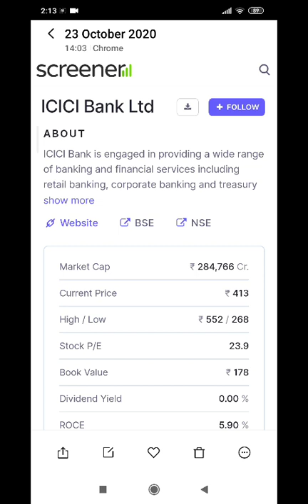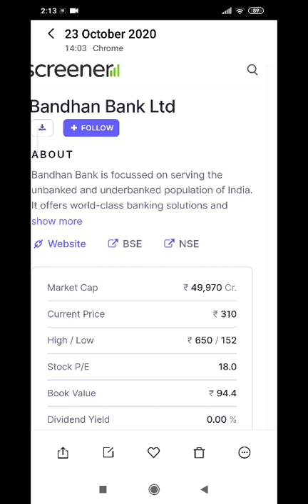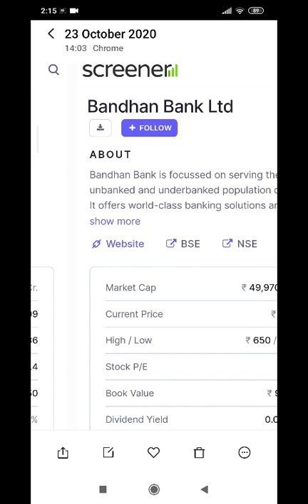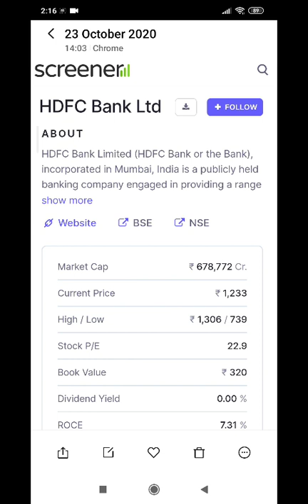top 5 stocks in banking sector